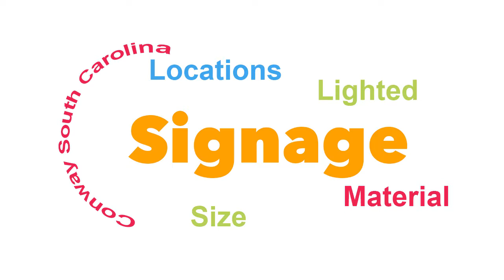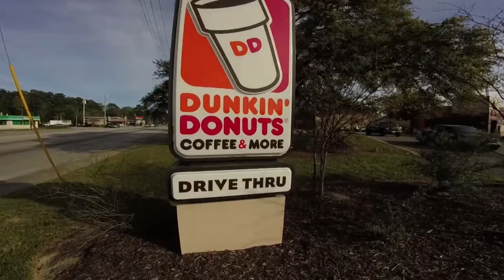Signage for Businesses in the city of Conway,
Adam Emrick, City of Conway's Planning Director, shares information for signage requirements, rules, and regulations for Conway, SC businesses.